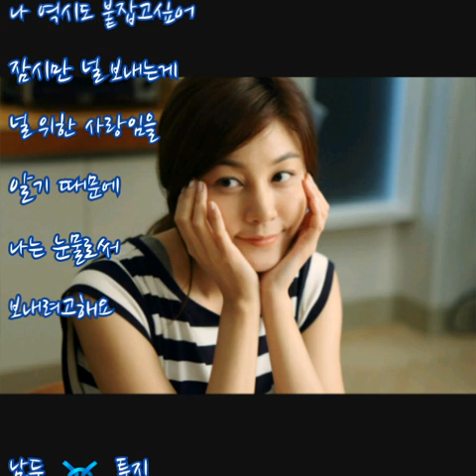남두(Namdoo) ➿ 투지 (가사)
남두 ➿ 투지

이제 나는 알게됐어요
모든게 다 내욕심 때문인걸요
후회해도 이미늦은나
니모습이 담겨진 웃는 니사진

내게 익숙해져버린 생활들을 정리하기가
나에게 힘이드네요
나에겐 너무 어려워요 내사랑을

이렇게 날 다 잊어요
다른 사랑 찾아가요
오 나에게 남은 사랑은없으니
날 다 지워요 남은 내사랑을
해선안될사랑이 잊지않게

이젠 떠나가요
다신 돌아오지 마요
나역시도 붙잡고싶어 잠시만널
보내는게 널 위한 사랑임을 알기 때문에
나는 눈물로써

보내려고해요